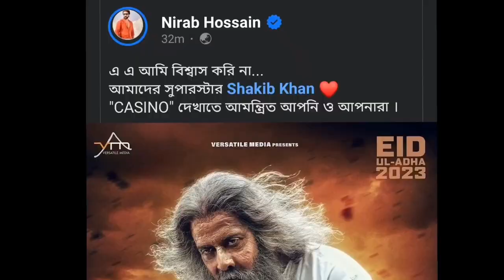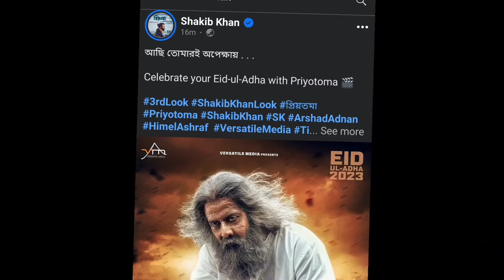বৃদ্ধ শাকিব প্রিয়তমার জন্য ফেল ফেল করে তাকিয়ে Priyotoma 3rd Look Shakib Khan Idhika Paul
প্রিয়তমা পোষ্টার priyotoma 3rd look poster priyotoma poster reaction priyotoma first look poster shakib khan himel ashraf priyotoma first look

latest entertainment news, entertainment news, Trending Videos Today,